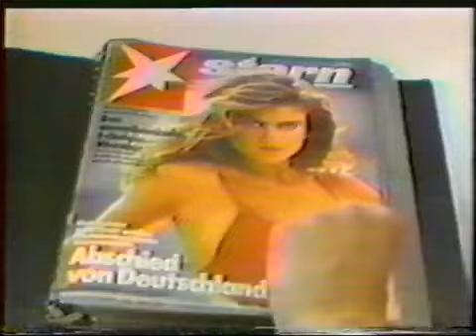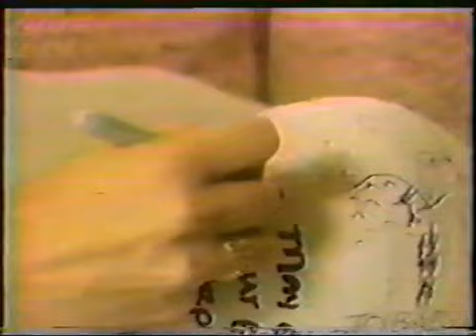Clip 137 Crutches with a plaster CLC